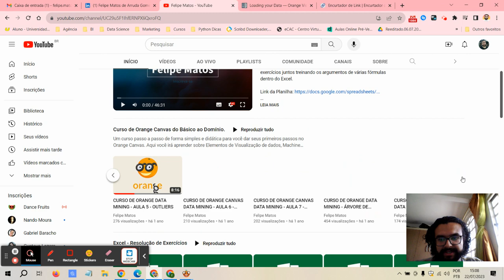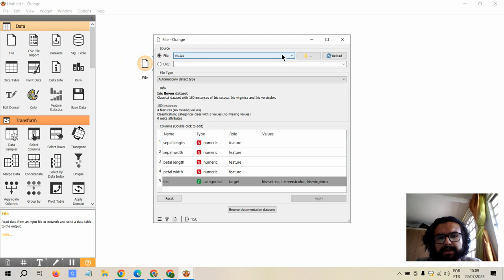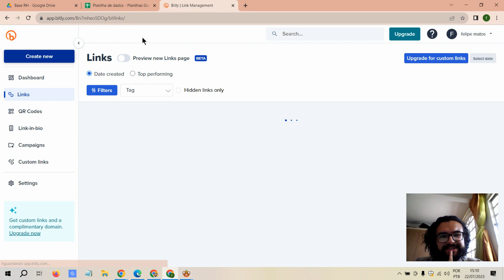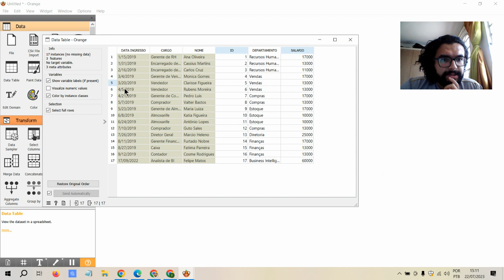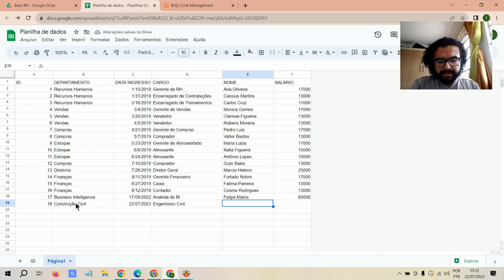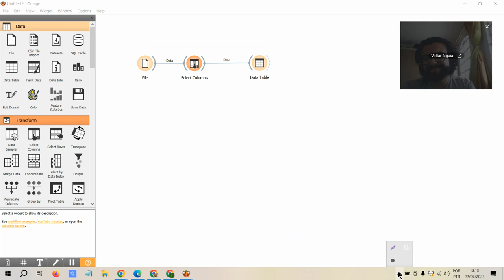CURSO DE ORANGE CANVAS DATA MINING - AULA 10 - TRABALHANDO COM DADOS DO GOOGLE PLANILHAS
Fala pessoal! Nesse vídeo vamos aprender a conectar nossos dados do Google Planilhas no Orange Canvas.